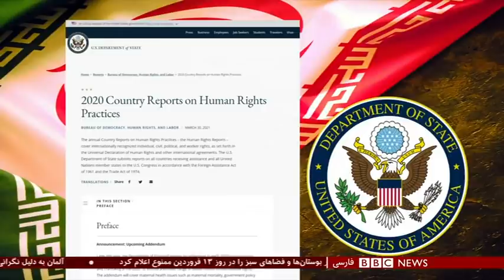اخبار ساعت شش عصر- چهار‌شنبه ۱۱ فروردین